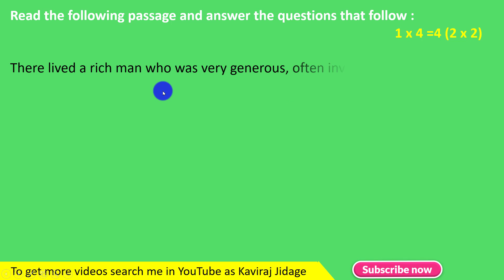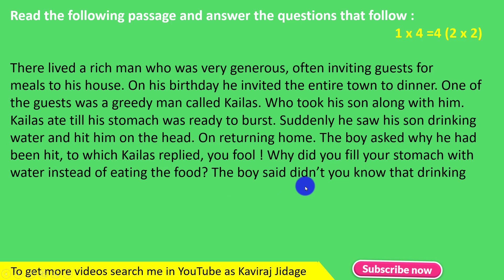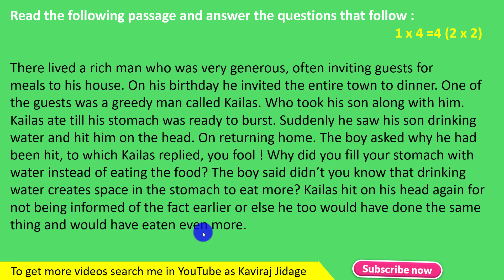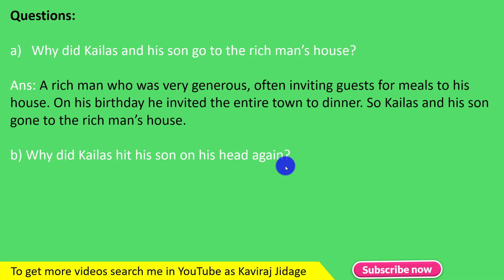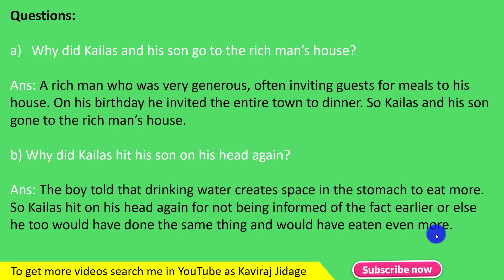Passage Reading 2 | Reading comprehension | SSLC | English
Hi.. I'm Kaviraj Jidage. This channel is for learning English. Reading comprehension. In today's video we are going to learn reading passage. How to read a passage? Read the passage and answer the questions that follows. Unseen passage. Reading unseen passage. How to score marks in reading passage. Passage reading skills. Passage reading by Kaviraj sir. Reading passage by Kaviraj sir.